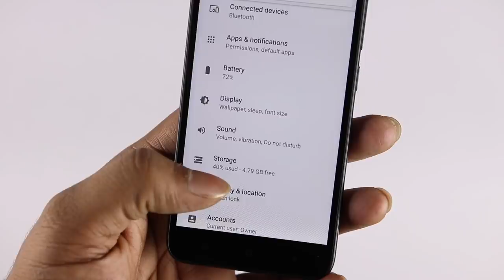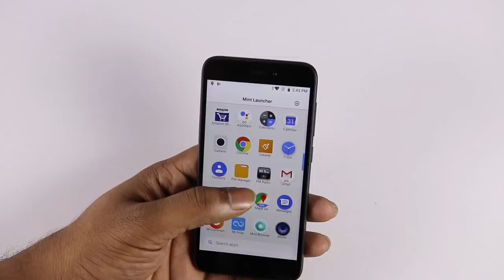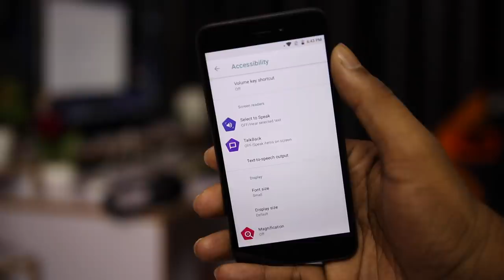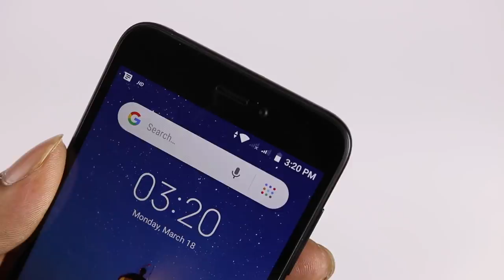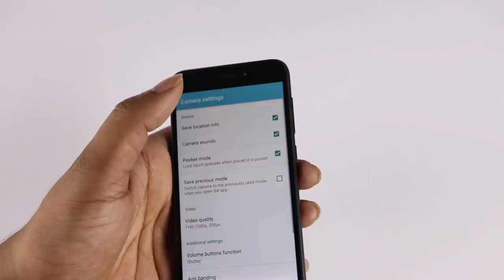Xiaomi Redmi Go Full Review ll in Telugu ll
Redmi Go
Support me :)
My Gear
intromusic credits
artist credits:
▽ Follow DEAF KEV